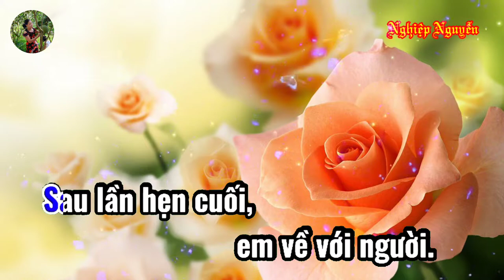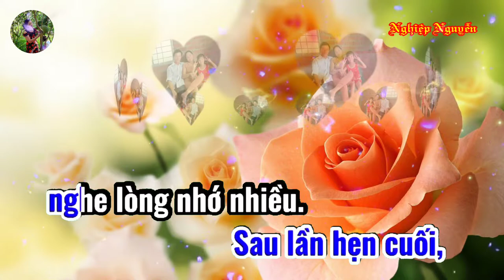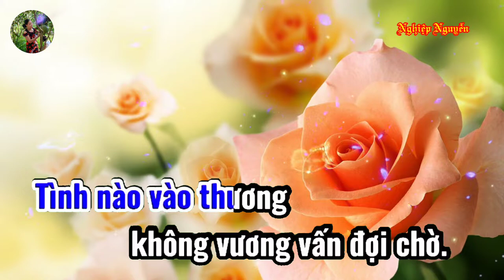Sau Lần Hẹn Cuối Karaoke Tone Nam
Tên bài hát : Sau Lần Hẹn Cuối
Tác giả : Hoài Nam
Của Kênh : Lê Ngân
Hợp âm bài hát :

Sau lần hẹn cuối
Em về với người
Còn lại anh
Suy tư mãi tình đời
Thương quá để rồi
Yêu quá để rồi
Thành cuộc tình khô héo
Trên. môi.
Em về với chồng
Để mặc anh
Ôm kỷ niệm vào lòng
Em đã đi rồi
Em đã xa rồi
Mà tình này
Vẫn sống.. trong. tôi.
Đường nào vào yêu
Không mang nhiều nhung nhớ
Tình nào vào thương
Không vương vấn đợi chờ
Tình nào vào mơ
Không trở thành dang dở
Không nức nở em... ơi...
Nghe lòng nhớ nhiều
Một lần yêu
Đau thương cả một chiều
Duyên kiếp không thành
Tay trắng thôi đành
Nhìn cảnh đời
Ngăn cách. đôi. nơi.